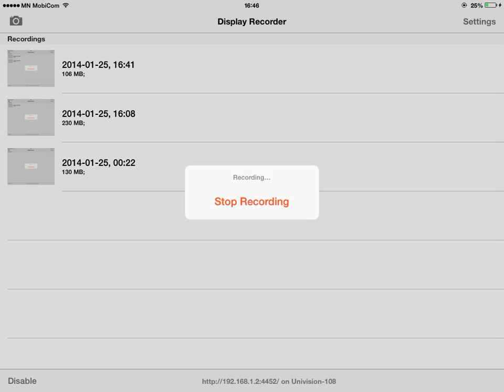Khar Suld Clan 2014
Clash Memories, Love ma clan :D